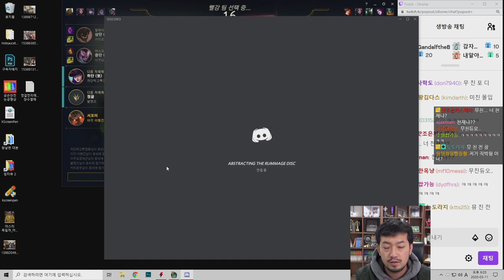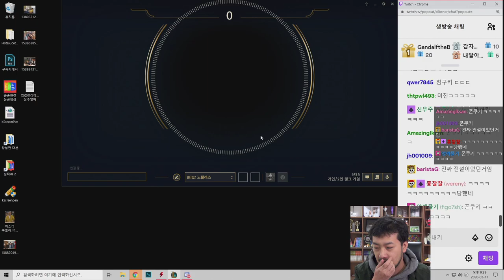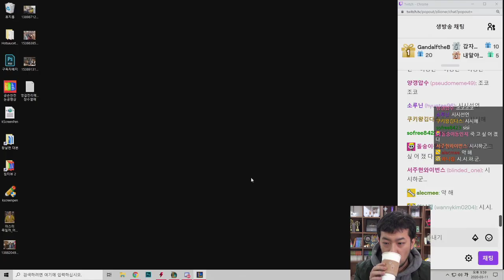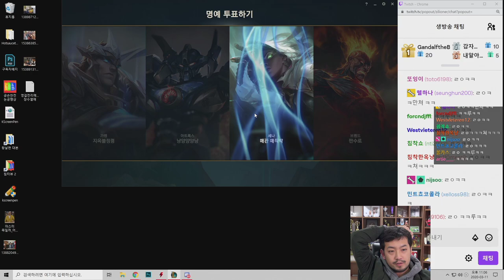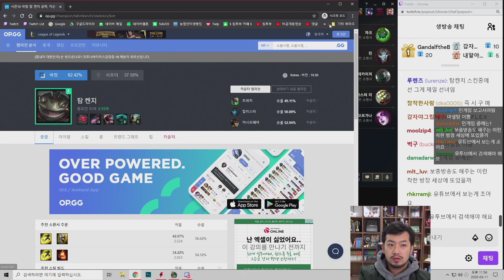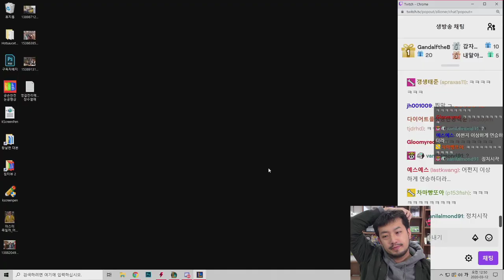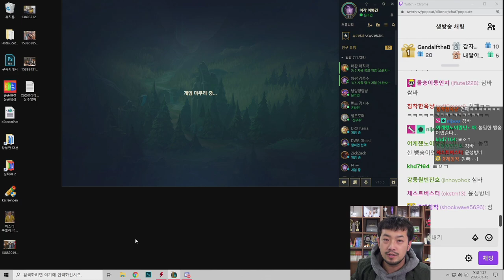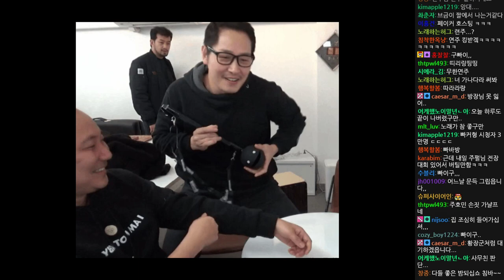2020년 03월 11일 2부 | 배도라지 롤 자랭